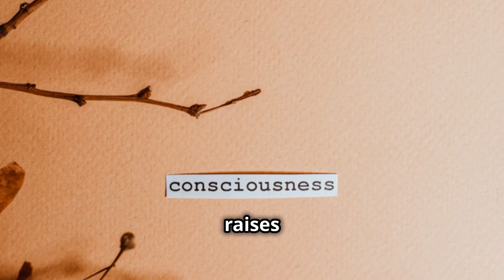The Proof Quantum Mechanics Needs to Accept The Importance of Consciousness!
The intriguing nature of quantum mechanics is showcased in experiments like the ‘double-slit experiment’, where photons display a dual wave/particle nature. The pattern remains consistent even when photons are sent through one at a time, as long as the observer doesn’t determine which slit they pass through. This phenomenon underscores the idea that observation plays a crucial role in determining the outcome of quantum events.
The concept of the ‘observer effect’ in quantum mechanics posits that the act of observation itself alters the behavior of particles. This suggests a deep connection between consciousness and the physical world at the quantum level. It’s fascinating to consider that our consciousness, acting as the observer, could potentially influence the creation of new particles or the behavior of existing ones in future incarnations.
This intersection of quantum physics and metaphysics raises profound questions about the nature of reality and the role of consciousness in shaping it. It prompts us to ponder the extent to which our awareness and intentions can impact not only our current experiences but also the unfolding of our journeys through reincarnation.